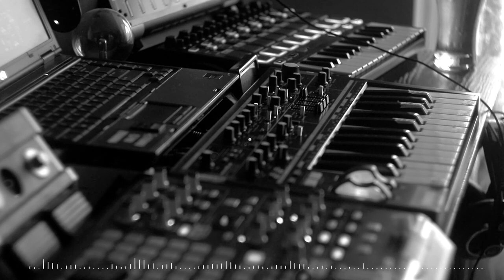Live Drone Performance on Bass Station 2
Recorded and processed in Ableton.